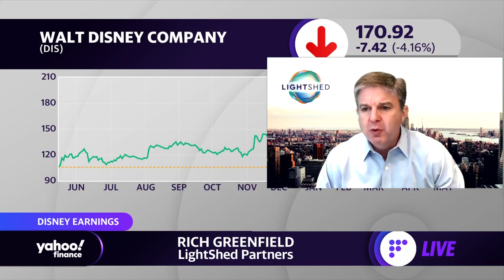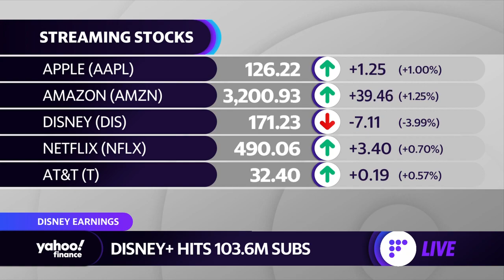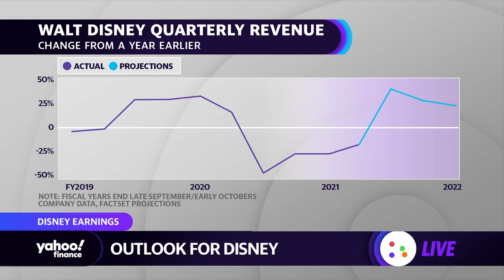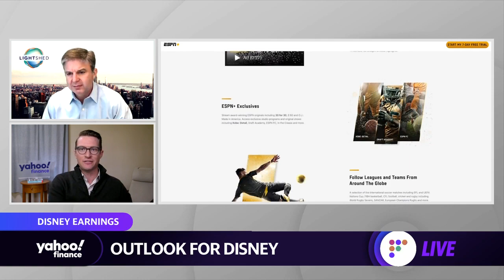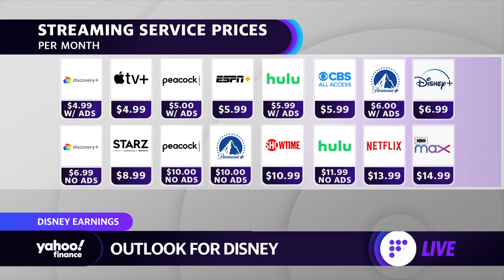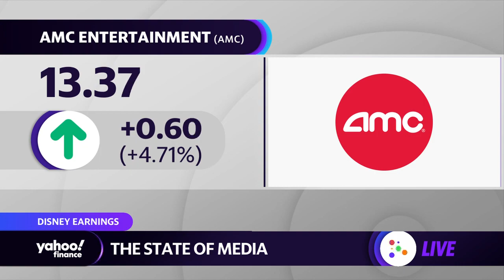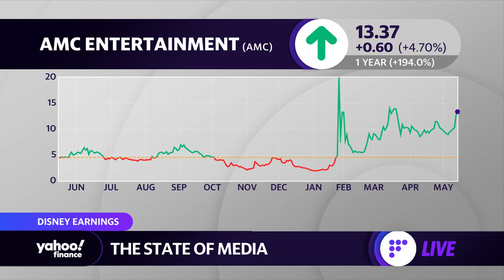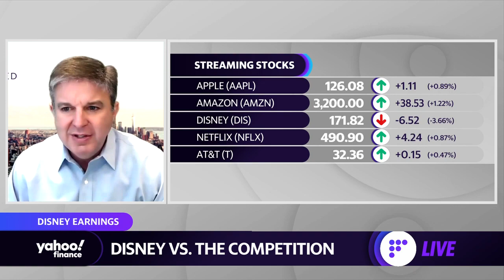Disney Q2 revenue misses estimates as Disney+ subscribers fall short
Yahoo Finance's Myles Udland, Julie Hyman, and Brian Sozzi spoke with LightShed Partners Rich Greenfield about Disney earnings and the outlook for the company.

Disney (DIS) reported mixed fiscal second-quarter results after market close, with the entertainment giant missing Wall Street's revenue expectations as its streaming service added fewer new subscribers than expected. Shares of Disney, a Dow component, dropped about 4% in late trading.

Here were the main results from Disney's report, compared to consensus estimates compiled by Bloomberg:

Revenue: $15.61 billion vs. $15.85 billion expected and $20.86 billion Y/Y

Adjusted earnings per share: 79 cents vs. 32 cents expected and $1.53 Y/Y

Disney's myriad businesses have been unevenly impacted by the COVID-19 pandemic and start of the reopening process in the U.S. The company's streaming platform, Disney+, has been viewed as the unambiguous beneficiary of stay-in-place orders, which drove a surge in sign-ups for the service last year.

Disney reported in early March that Disney+ topped 100 million subscribers for the first time, crossing that milestone just 16 months after its late-2019 launch. That speedy growth trajectory has made the company a formidable competitor to long-time streaming incumbent Netflix (NFLX), which boasted more than 208 million worldwide subscribers as of the end of its first quarter.

However, the company exited its second quarter with 103.6 million subscribers, missing estimates for 110.3 million, according to Bloomberg data. Disney's direct-to-consumer streaming platforms also lost $290 million in the quarter, though it is expected to be profitable by the end of fiscal 2024, Disney's management has said.

Disney's media and entertainment distribution unit, which as of late 2020 included Disney+ as well as its legacy studio and linear networks businesses, posted revenue of $12.44 billion in the second quarter, missing estimates for $12.64 billion. The segment's operating income, however, topped estimates at $2.87 billion, coming in well above the $1.87 billion expected.